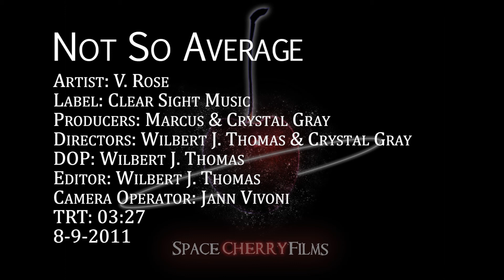V.Rose "Not Your Average" Official Music Video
Directed by Will Thomas
SpaceCherryFilms.com